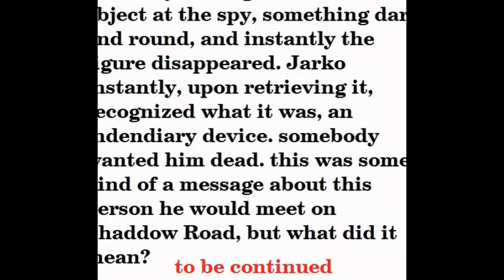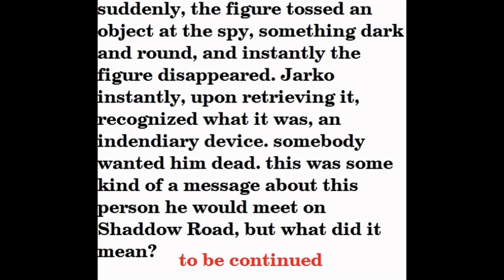rebel tales - part 10